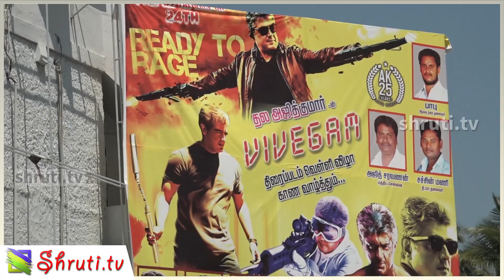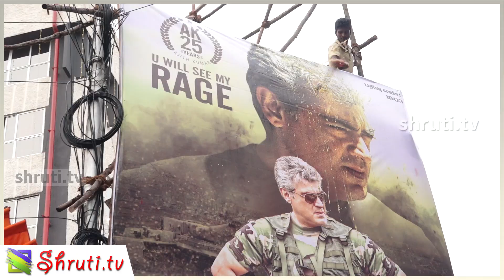Vivegam - Thala fort KASI Theatre celebrations | Ajith Kumar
Vivegam - Thala forts celebration kick start | Ajith Kumar